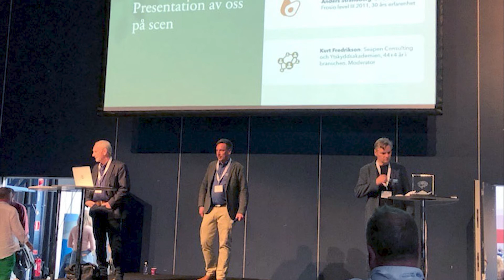Föredrag En rostskyddsentrepr vardag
Bildspel från föredraget "En rostskyddsentreprenörs vardag"
som hölls under Ytskyddsdagarna 2022.